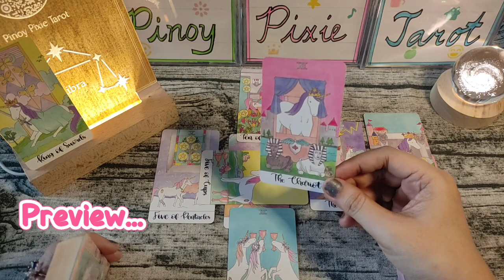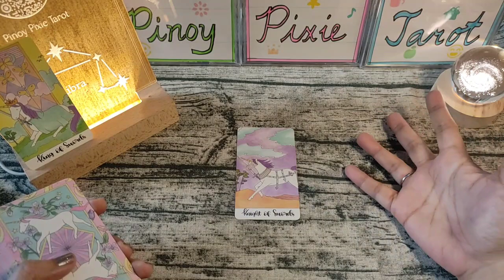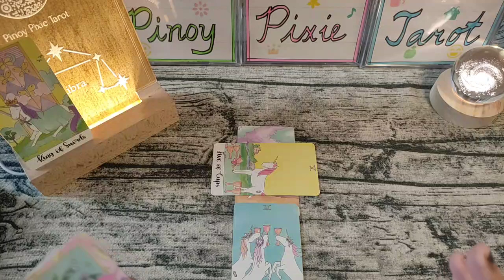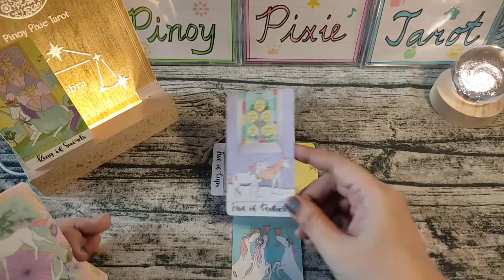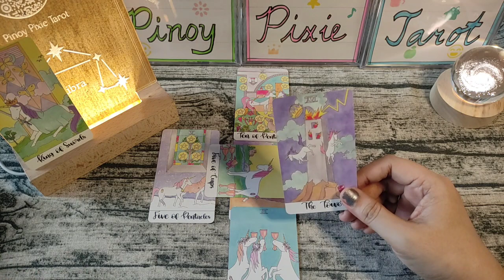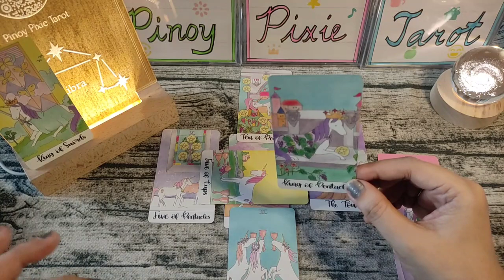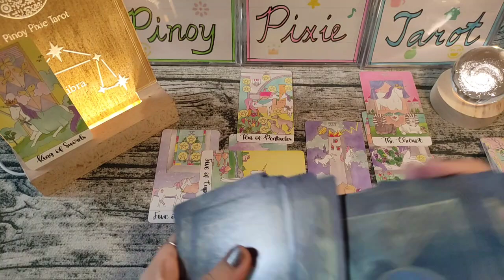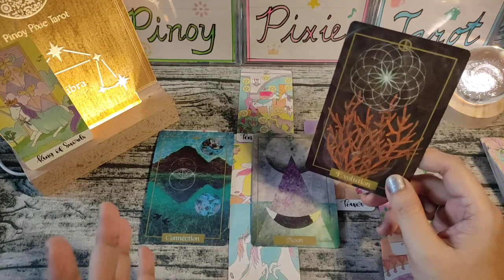Libra - GWABEEE! NAPAPA-WOW NA LANG AKO DITO! - Story Mo Ba Toh? Tagalog Tarot Reading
Tagalog Tarot Reading / Horoscope / Kapalaran para sa Libra!

In this video, aalamin natin ang strongest energies para sa mga Libra. Eto ay isang timeless reading, ibig sabihin ay anytime, pwedeng mag-resonate (o hindi) ang reading. Ang mga readings ay maaaring magresonate sa inyong sun, moon, rising and venus signs.

pinoy horoscope
tagalog horoscope
kapalaran
horoscope
libra